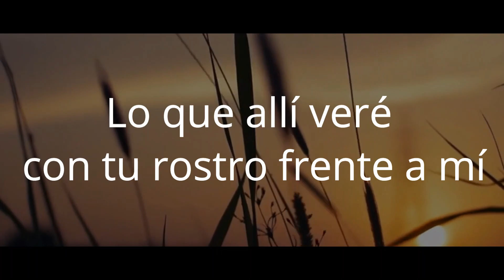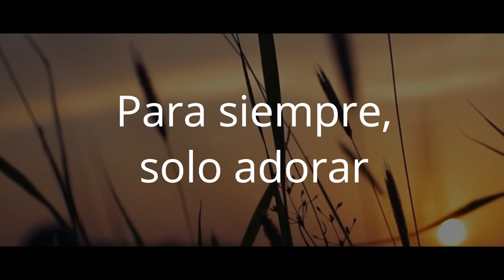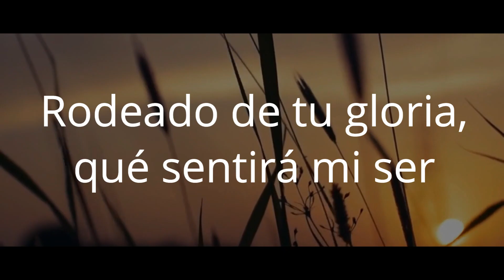Puedo Imaginarme - Ricardo Rodrígues (Letra)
Cada día el canal va creciendo, agradecidos con todos.